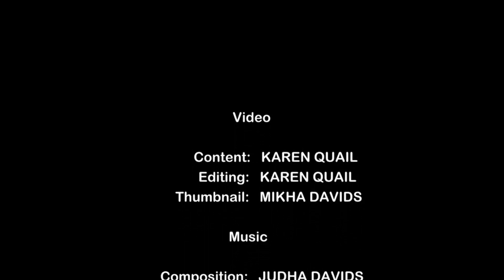Ask this question before you react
Next time a child does something really frustrating, ask this question before you react.

Free non-violent discipline toolkit available on peacediscipline.com